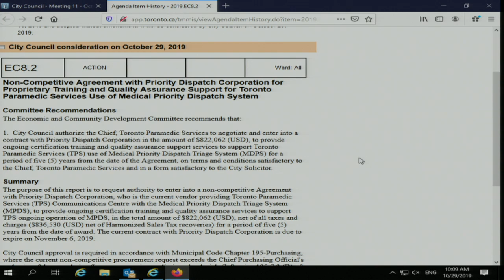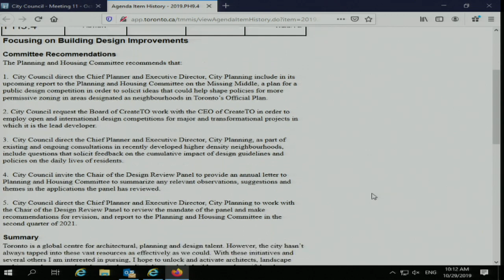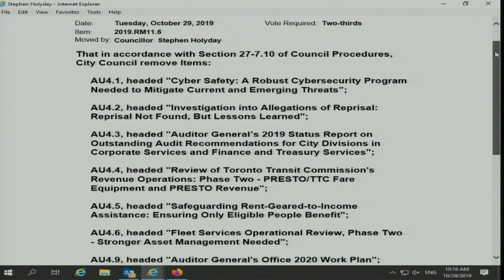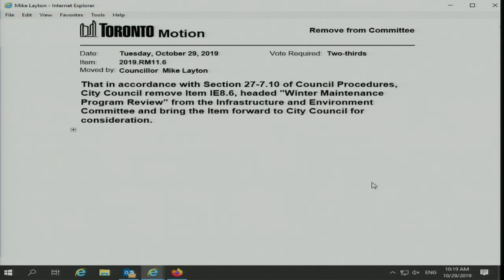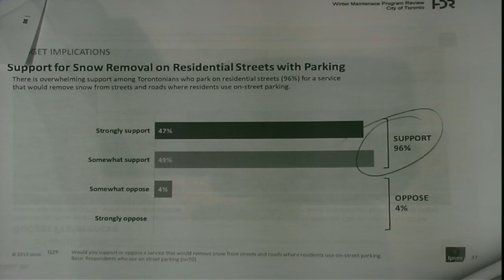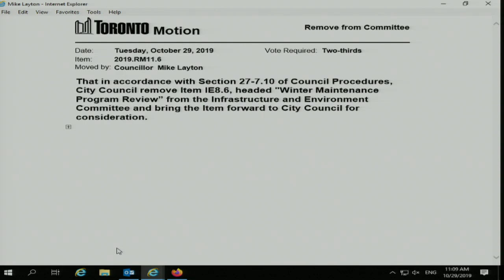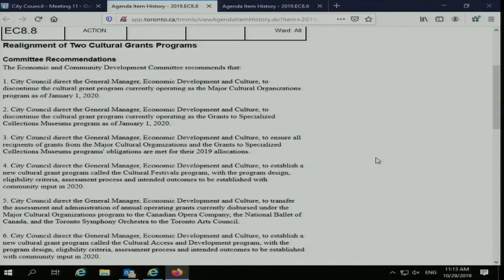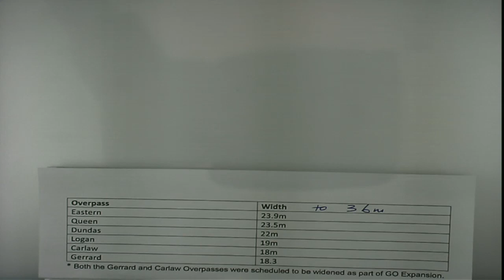City Council - October 29, 2019 - Part 1 of 2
City Council, meeting 11, October 29, 2019 - Part 1 of 2
Agenda and background materials: